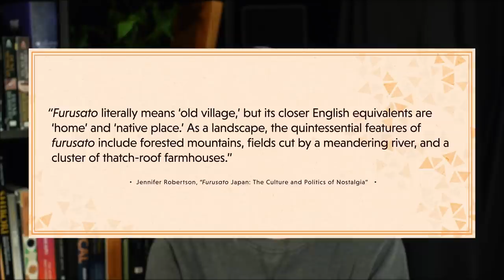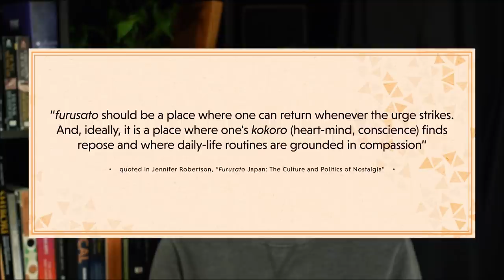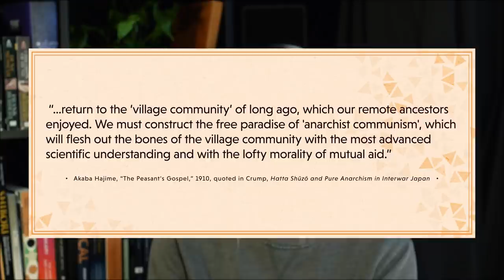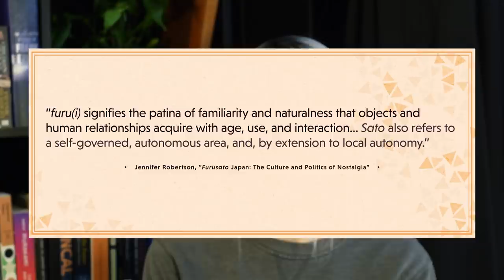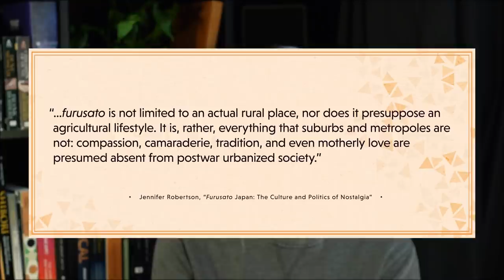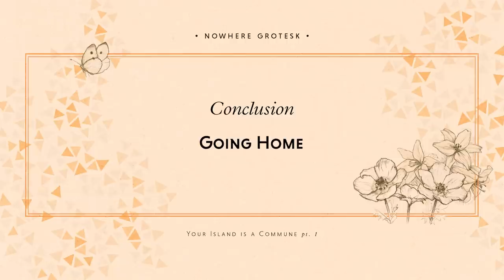Your Island is a Commune pt. 1 | Nowhere Grotesk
Capitalism or community, choose one. Join us next time as we explore new horizons for social ecology.

Sections:
00:00 Introduction
3:14 Furusato & Community
10:38 Community & Politics
19:43 Conclusion: Going Home

Bibliography:
Ian Bogost, “Quiet Revolution of Animal Crossing”

S.V. Chastnyk, “Discovering Furusato”

John Crump, Hatta Shūzō and Pure Anarchism Interwar Japan

Gita Jackson, “'Animal Crossing: New Horizons' Is a Little Heaven in a World Gone to Hell”

Akaba Hajime, “The Peasant's Gospel,” quoted in Crump, Hatta Shūzō.

Lindsay Morrison, "Home of the Heart: The Modern Origins of Furusato"

Jennifer Robertson, “Furusato Japan: The Culture and Politics of Nostalgia”

Brandon Sheffield, “GDC: Is That a Franchise in Your Pocket? An Animal Crossing: Wild World Case Study”

Wired Editors, “Interview: The Wild World of Katsuya Eguchi”